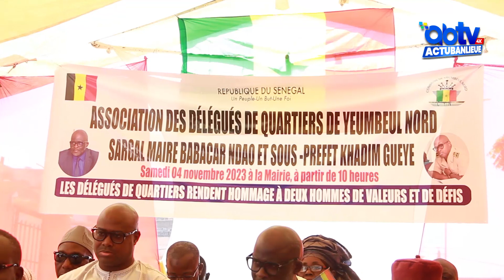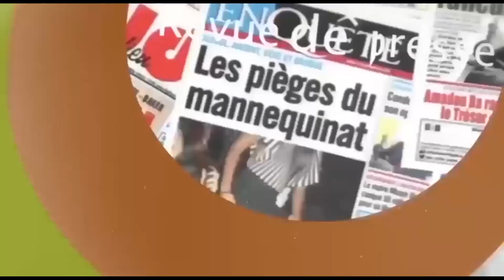Yeumbeul Nord : le geste fort des délégués de Quartiers pour le Maire et sous préfet de yeumbeul